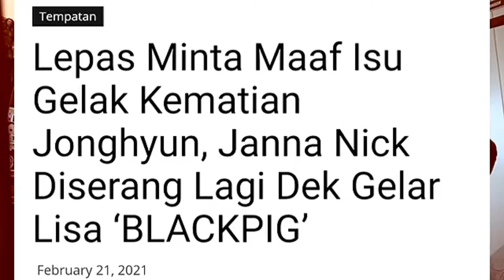RNASELEBSTYLE Lain orang lain taste, kita kene hormat je. By Caprice